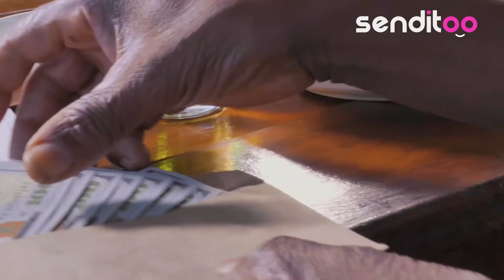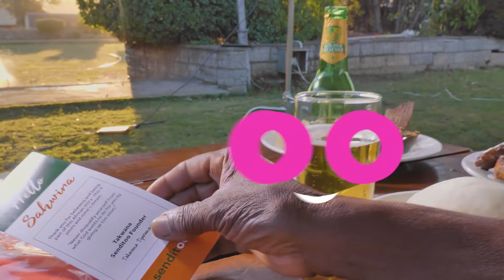Part 2 of Romeo Chirara who became an internet sensation for all the wrong reasons.